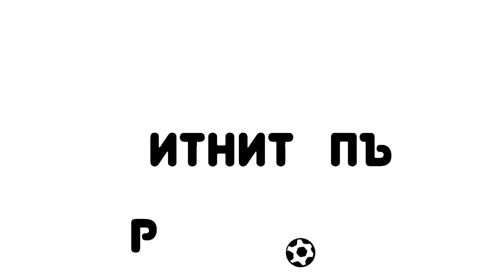AFTERMOVIE: Атмосферата в деня на откриването на стадион "Христо Ботев"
В събота беше откриването на новия стадион на Ботев Пловдив. Това толкова чакано събитие от феновете на отбора бе отпразнувано подобаващо!

Стадион "Христо Ботев" е едно истинско бижу, което се надяваме дълго време да радва феновете на "канарчетата"! И не само тях, понеже стадионът най-вероятно ще приема мачове и на националния отбор!

🔥 Иииии натиснете камбанката!

⚽ Нека им бием шута!